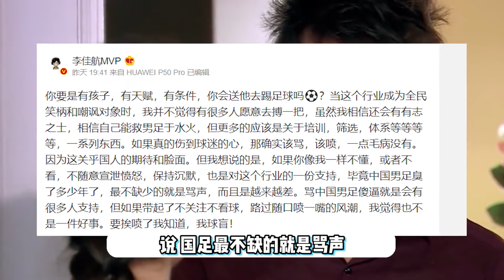太敢說了！李佳航談男足后再次怒懟網友：沒看過球就別跟風罵